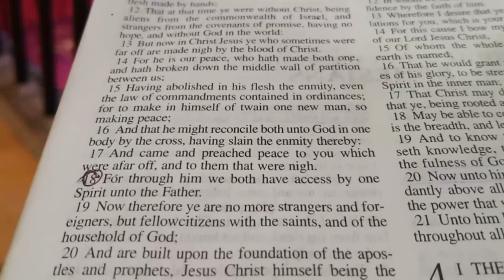After Lockdown Church Re-open // Bethlehem Fellowship church // Vlog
Feeling blessed Today after long gap Church Re- open

For where two or three are gathered in my name, there am I among them.”

"Then had the churches rest throughout all Judaea and Galilee and Samaria, and were edified; and walking in the fear of the Lord, and in the comfort of the Holy Ghost, were multiplied."